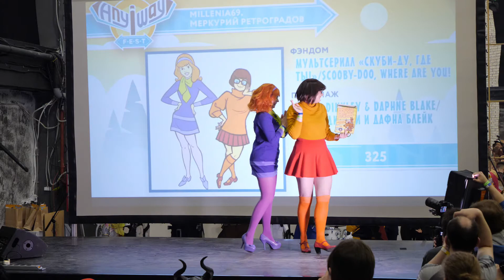2 9 325 Millenia69, Меркурий Ретроградов Мультсериал Скуби Ду, где ты! Велма Динкли и Дафна Бле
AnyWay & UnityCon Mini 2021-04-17